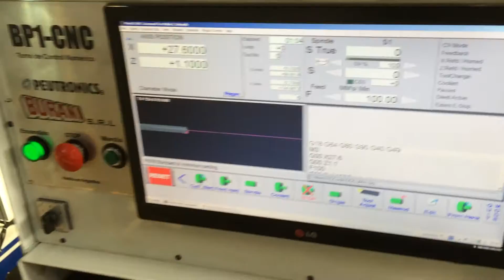Prototipo torno CNC BP1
Prototipo de torno CNC educativo.